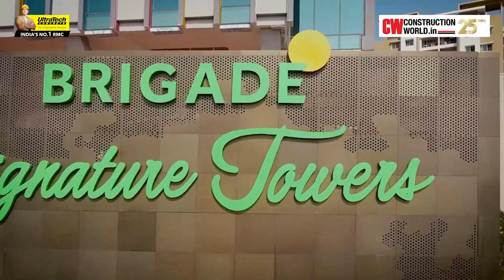India's Construction Champions | Brigade Group - Episode 3 | Construction World's Web Series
M.R Jaishankar, Chairman and Managing Director, Brigade Group sheds light on the journey of Brigade Group over the years. We are proud of our Brigade family for their contribution and dedication to the growth of the organization.